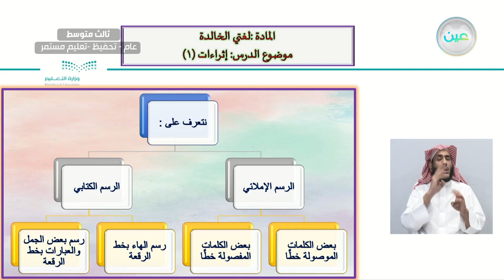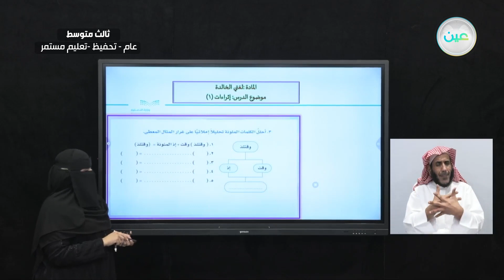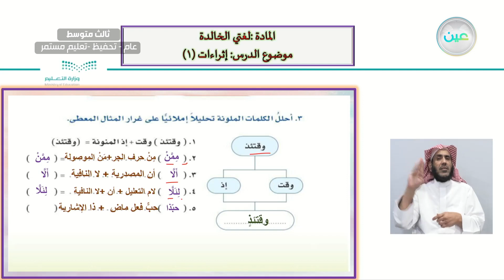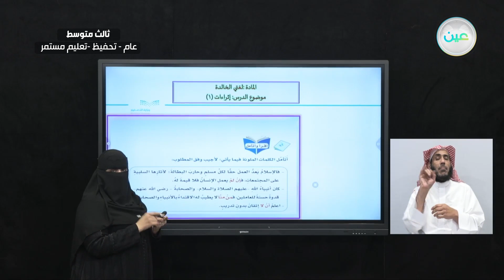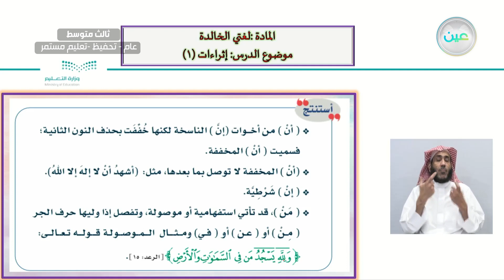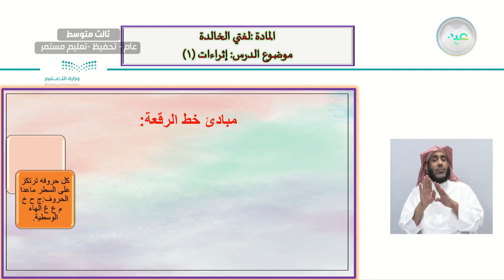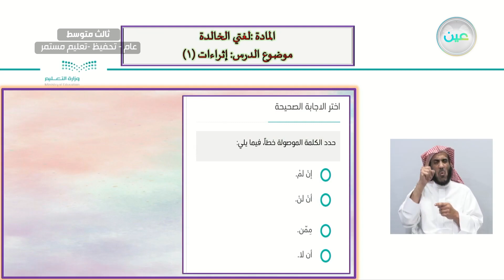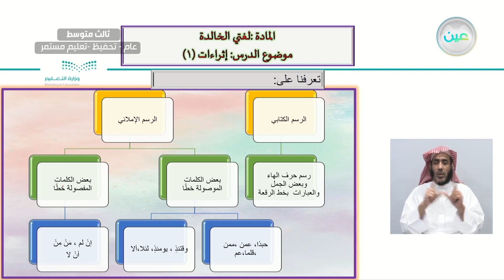إثراءات (1) - لغتي الخالدة - ثالث متوسط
الحصة الثانية - الخميس - الأسبوع الحادي عشر - ثالث متوسط